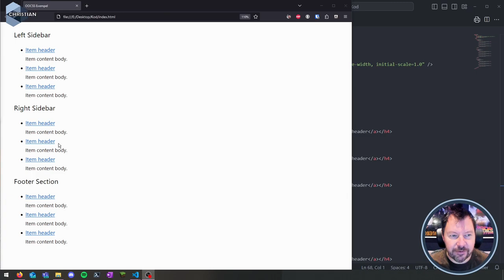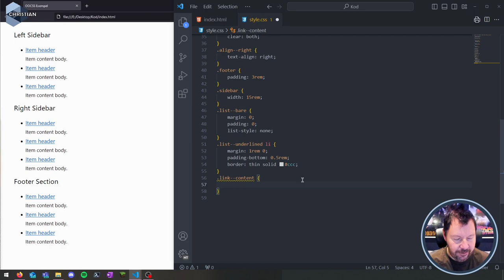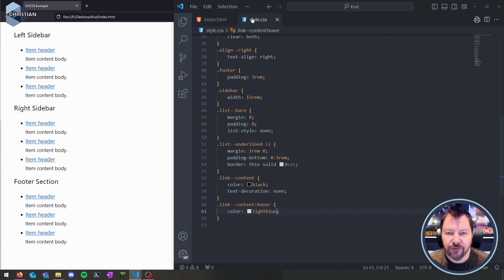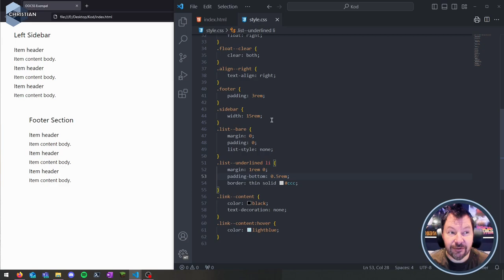AWH 2024 2.2.3 OOCSS exempel